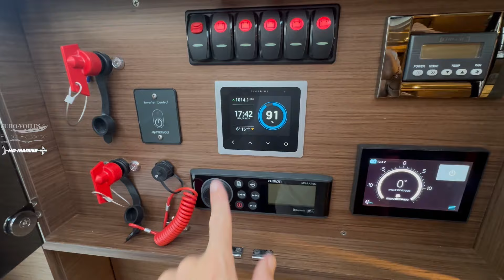Jeanneau - CAP CAMARAT 12.5 WA - 2021 - Occasion bateau moteur - Visite à bord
Découvrez ESCAPADE III,  un Jeanneau CAP CAMARAT 12.5 WA de 2021. Un bateau d’exception alliant performance et élégance. Ce modèle unique, full options, incarne l’esprit Cap Camarat dans toute sa splendeur.

Avec des équipements haut de gamme (joystick, stabilisateur SEAKEEPER, climatisation, groupe électrogène) et des espaces de vie raffinés – cockpit modulable, terrasse électrique, cuisine extérieure et intérieure luxueux – il promet des expériences nautiques incomparables.

Prêt à naviguer dans le confort absolu ? Embarquez dès maintenant !

Visite à bord, informations complémentaires, dossier complet ? 𝗖𝗢𝗡𝗧𝗔𝗖𝗧𝗘𝗭-𝗡𝗢𝗨𝗦 !
Euro-Voiles 📞 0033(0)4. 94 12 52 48
Yann 📞 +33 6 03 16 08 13